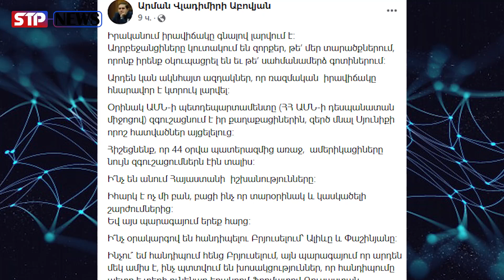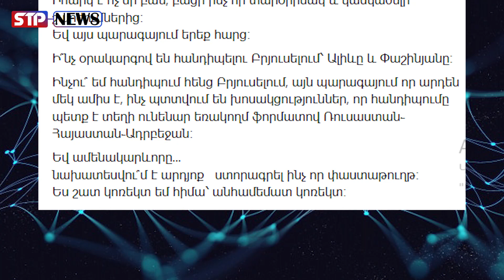Իրավիճակը գնալով լարվում է․ Ինչու՞ են ալիևը և Փաշինյանը հանդիպում հենց Բրյուսելում․․․